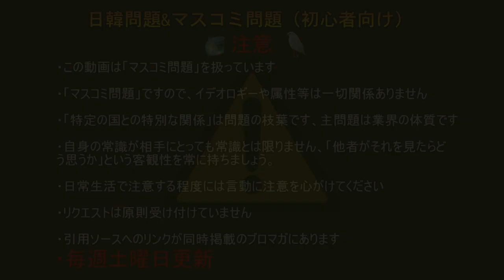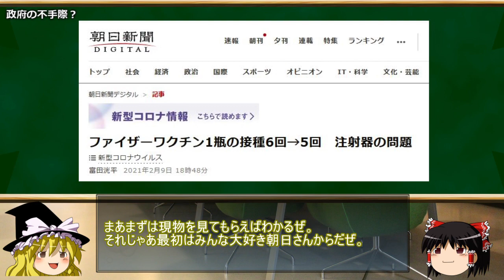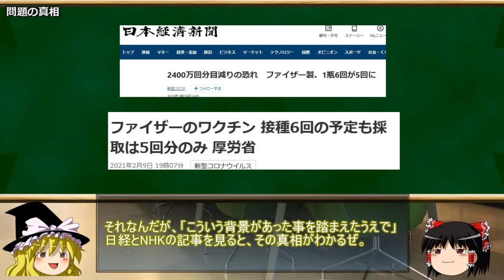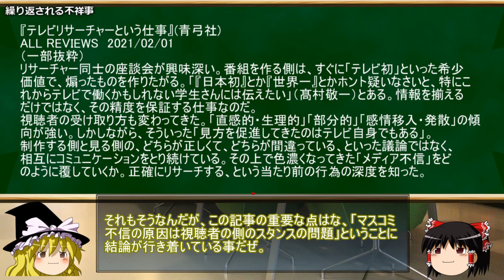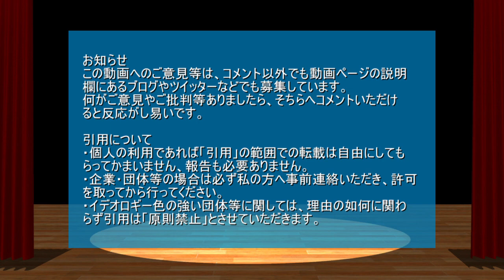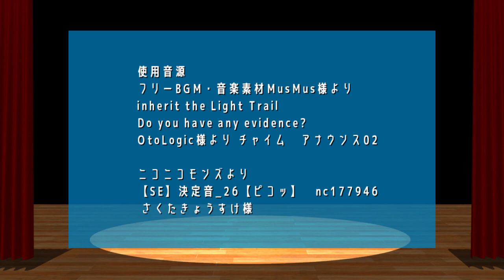【ゆっくり解説】ワクチンを巡る問題報道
さて、本日はファイザーワクチンを巡る報道の問題についてです。
土曜日間に合った！